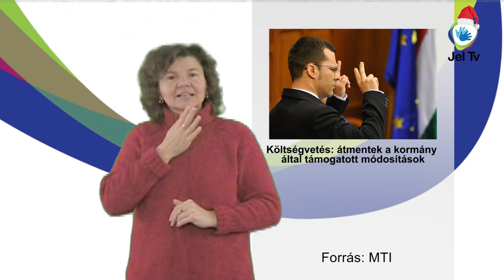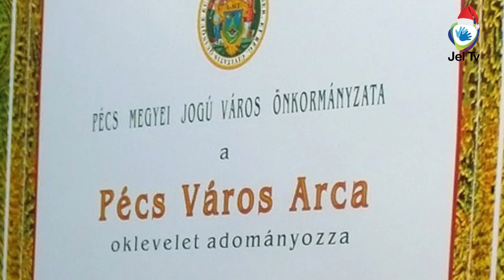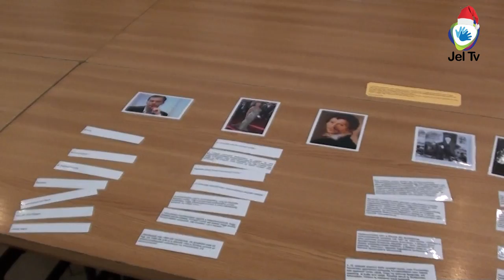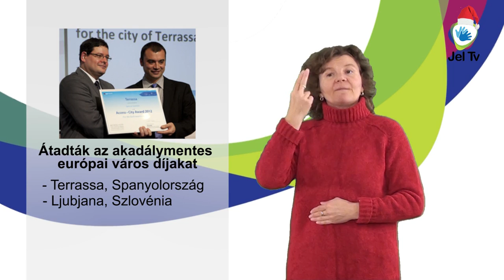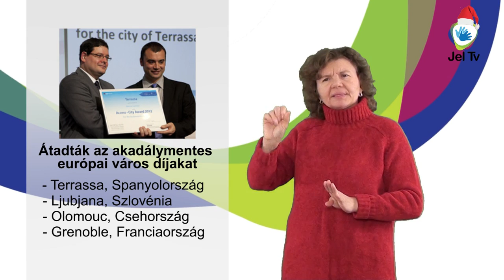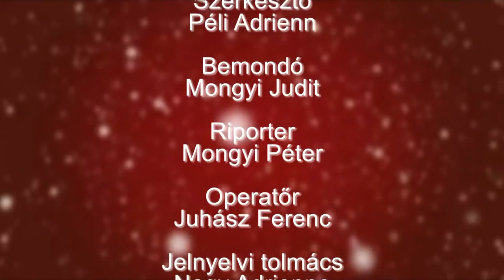JEL TV HÍRADÓ - 2011.12.10. adás